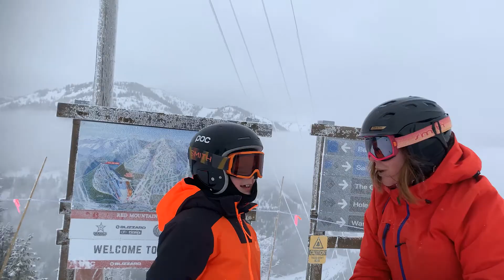All Friends Community | Trish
Who else has an inner mountain animal? ❄️❄️ Trish Dyer, owner of local Mountain Nugget Chocolate Co., absolutely does. Hear her story of how she ended up calling Rossland and RED her home - part of our AllFriendsOnAPowderDay Community Series!

🎥 Stacked Films